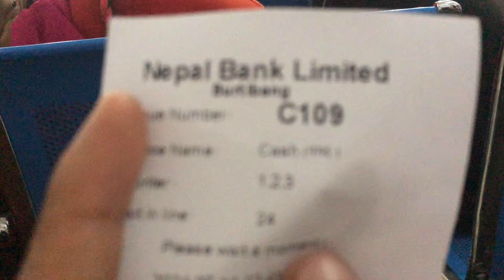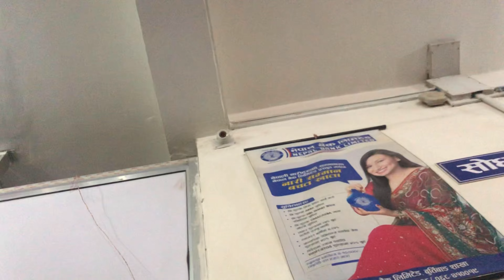khet ropai baiyo l oringal kanda 😂